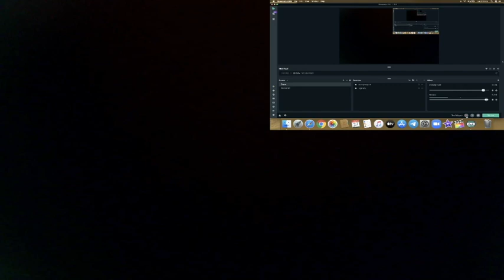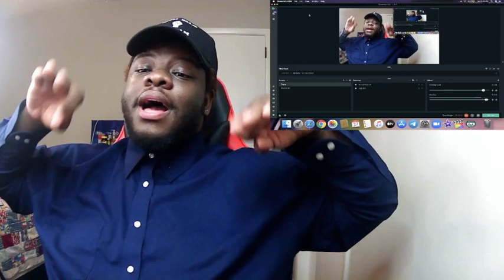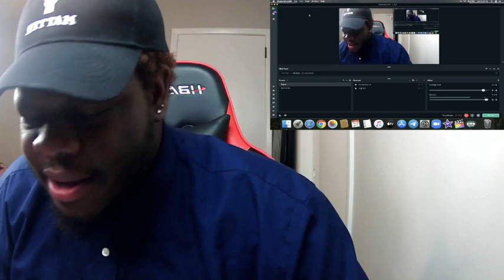[REACTION] BERY vs K-PoM | Grand Beatbox TAG TEAM Battle 2018 | SMALL FINAL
If you would like to further your support, please feel free to send me a donation. It would be greatly appreciated, but it is not mandatory nor necessary.

You all are amazing! Thank you so much for all of your unconditional support and contributions to myself and the channel. I am extremely appreciative of your support. Love you all. 💙